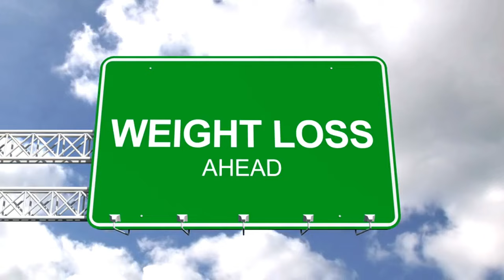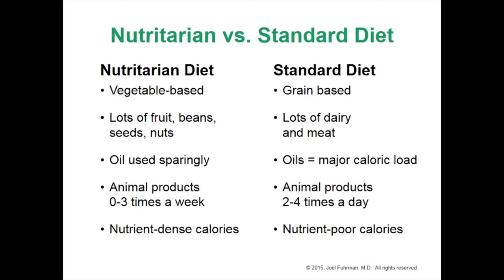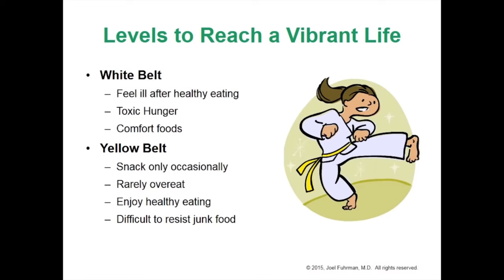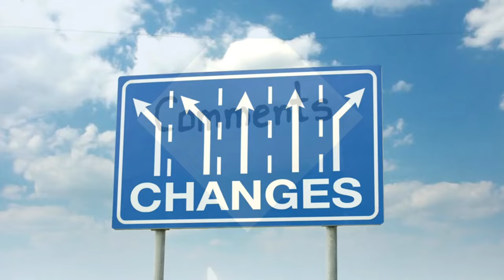🍽️ Eat THIS Anti-Aging Food! Dr. Fuhrman's Live Longer Nutritarian Revolution Exposed!💪🌱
The revolutionary world of Dr. Joel Fuhrman’s Nutritarian diet—a lifestyle designed not just to enhance your health but to extend your life and help you age gracefully. If you’ve ever wondered how some people seem to defy the aging process, maintain boundless energy, and stay vibrant well into their later years, then you’re about to discover their secret.

Dr. Fuhrman, a world-renowned physician and nutritional expert, has spent decades researching the science behind longevity and disease prevention. His findings have led to the development of the Nutritarian diet, a plant-based approach that focuses on nutrient density and healing the body through the foods we eat. The result? A 4-step revolution that could transform the way you think about food, health, and aging.

At its core, the Nutritarian diet is about maximizing the intake of essential nutrients while minimizing the consumption of empty calories and harmful ingredients. It’s not just another diet fad; it’s a scientifically-backed approach to nutrition that emphasizes eating foods with high micronutrient content and low glycemic impact.

Dr. Fuhrman also encourages incorporating regular physical activity, stress management techniques, and adequate sleep into your routine to create a holistic approach to health. Together, these lifestyle habits can amplify the benefits of the Nutritarian diet and support your journey to aging gracefully and living a vibrant, disease-free life.

Adopting Dr. Fuhrman’s Nutritarian diet can be life-changing. Not only does it provide a pathway to better health, but it also empowers you to take control of your aging process. By nourishing your body with the right foods, you can enhance your energy, improve your mental clarity, protect against diseases, and enjoy a longer, healthier life.

If you’re ready to start your Nutritarian journey, begin by incorporating more G-BOMBS into your meals, understanding the impact of calorie density, and embracing mindful eating. Remember, it’s not just about what you eat—it’s about how those foods can transform your life.

In this video, we’ve explored the incredible benefits of Dr. Fuhrman’s Nutritarian diet and how it can help you live a longer, healthier life. By following these four simple steps—focusing on nutrient-dense foods, understanding calorie density, detoxifying your body, and integrating mindful eating—you can harness the power of food to support your health and fight the aging process.

Whether you’re new to the Nutritarian lifestyle or looking to deepen your understanding, this video is packed with valuable insights that can guide you on your path to optimal health.

TIMESTAMPS
00:00 Dr. Joel Fuhrman on Anti-Cancer Foods
01:59 Dr. Fuhrman's Nutritarian Meal
03:39 Dr. Fuhrman's Nutritarian Plan Steps
06:26 Dr. Fuhrman's Nutritarian Enhances Pleasure
07:20 Dr. Fuhrman's Healthy Eating Myths
08:02 Dr. Fuhrman's Food Additions